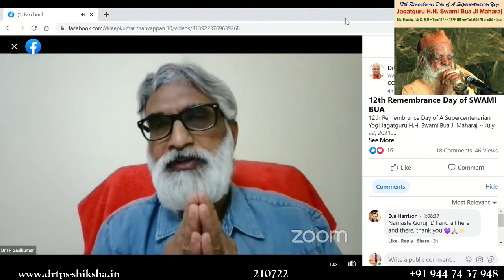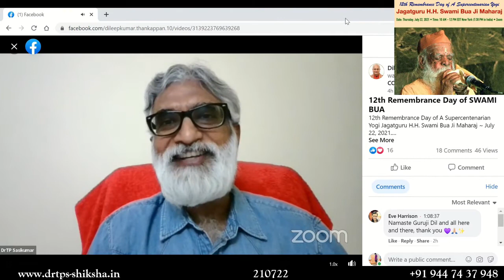210722 SWAMY BUA Dilipji UN World Yoga Community NewYork GITA Class PLAN DrTPS